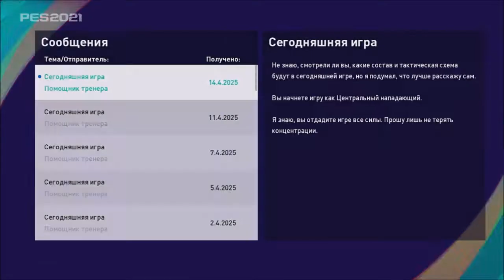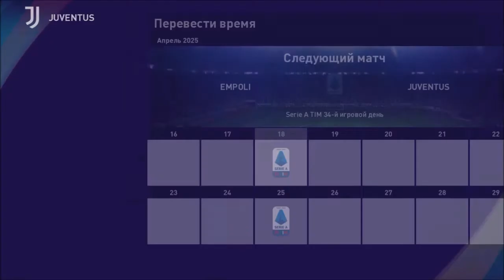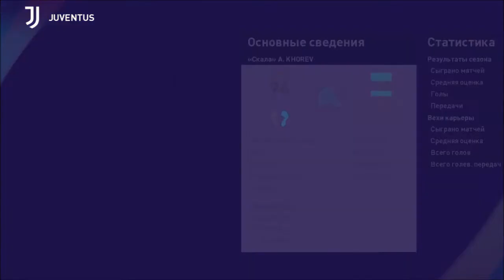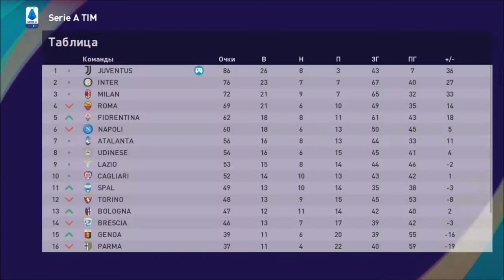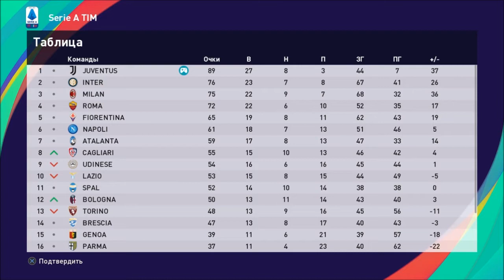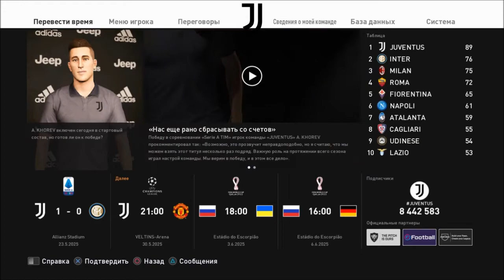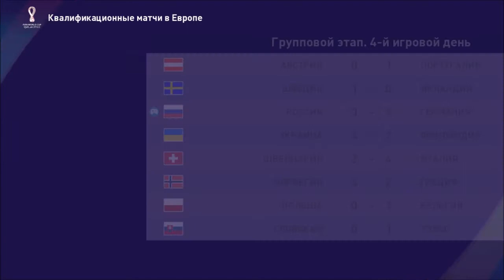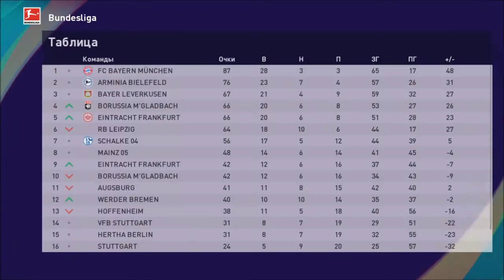КАРЬЕРА ЗА ИГРОКА #24 l МЫ ЧЕМПИОНЫ?! l КОНЕЦ 5 СЕЗОНА l PES 2021